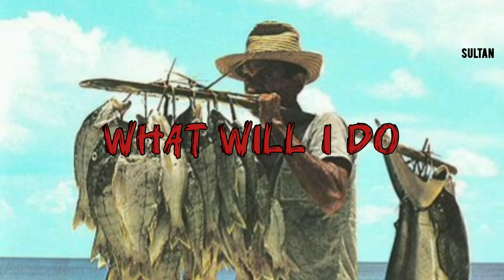life changing Information| Asal haqeqat jany |کیا پیسہ خوشیاں دیتا ہے ؟ Facts With Sultan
Money has become a part of our daily lives, but does it really make us happy?   In this video, we explore whether money can really buy happiness or is it just an endless pursuit.   We dive into the stories of big names, millionaires and specific people to learn how wealth has shaped their lives.
And from Elon Musk's struggles with family issues to the way everyday people find joy, we discuss the debate over whether there's a balance between living by earning and living by sleeping.   Watch this video to re-examine your thoughts about money, success, failure and happiness.

This video is made solely with the purpose of spreading awareness and educating the viewers. The information demonstrated and explained in the video are true to the best of our team’s knowledge and research.
Nevertheless, if any error is committed, the same was never intended to be and is absolutely unintentional.